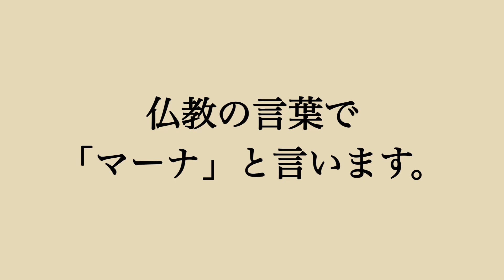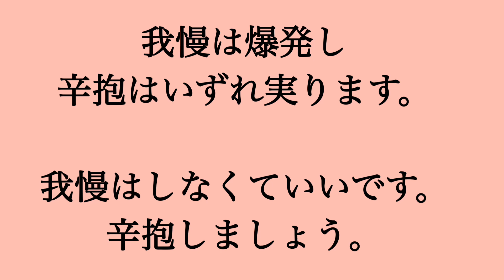【我慢と辛抱】我慢には限界があり、辛抱には希望がある！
みなさん、我慢はしなくていいです。夢も希望もない我慢は危険！
心を育むトライアスロンコーチ八尾彰一の元気トークをいつもご視聴いただきありがとうございます。

メンタルを育むトライアスロンのスクール
■ブレイブトライアスロンスクール

猪名川町B&G海洋センター校（朝スイム火水/土日練習/キッズコース）
芦屋海浜公園プール校（木の夜）
尼崎スポーツの森校（金の夜）

■女性&初心者向けのランニング練習会実施中
毎月第二木曜日

■日本トライアスロン連合が公認する強化拠点
ならびにトライアスロンスクール情報